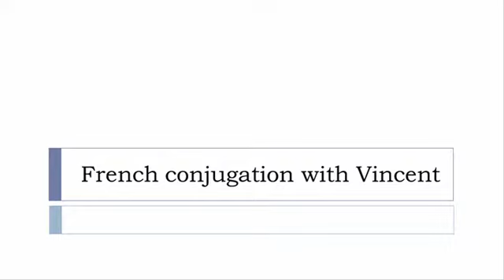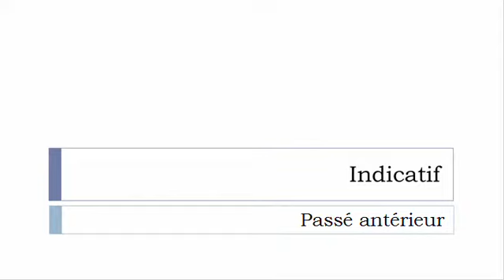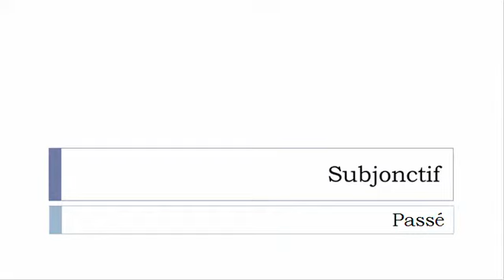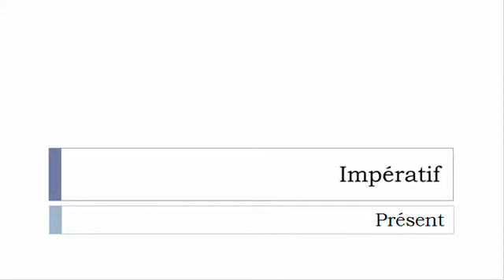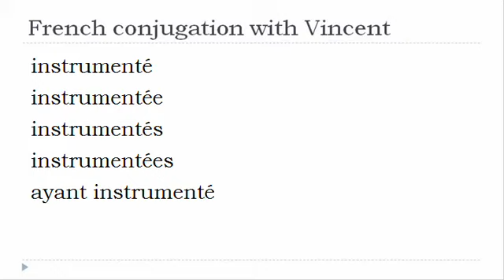French verb = All tenses # Instrumenter